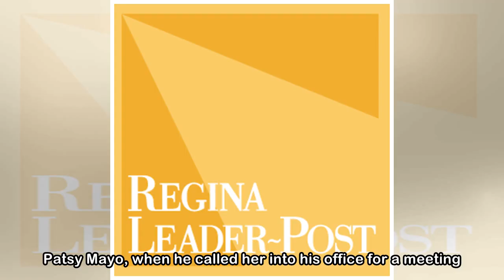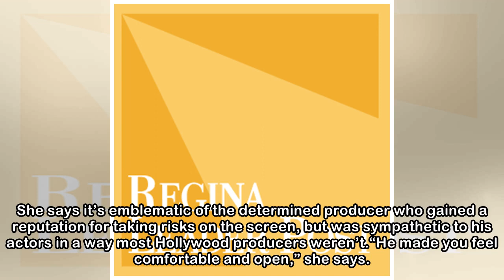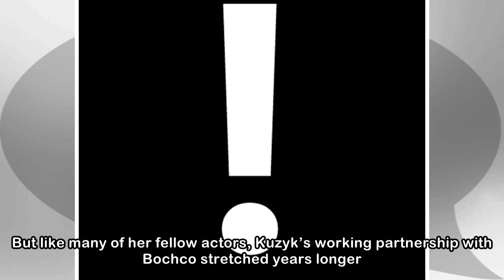Canadian actress Mimi Kuzyk remembers Steven Bochco’s kindness and compromise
TORONTO — “Hill Street Blues” creator Steven Bochco, who died Sunday at the age of 74, built a legacy as a rule-breaker with big network TV dramas. But it’s an act of kindness on set that actress Mimi...